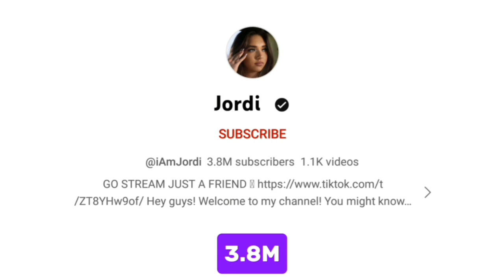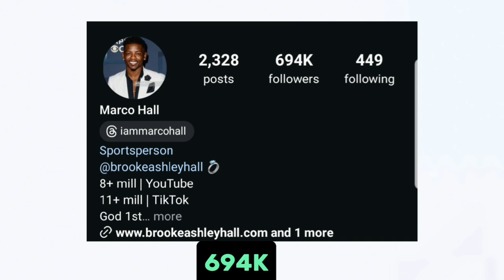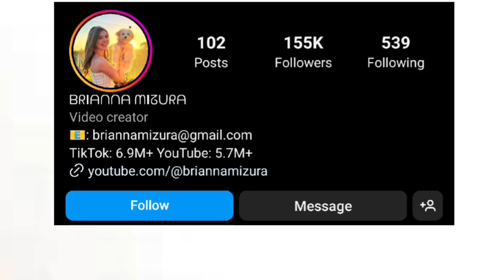Marco Hall Vs Brianna Mizura Vs Jordi Lifestyle Comparison In 2024🌟